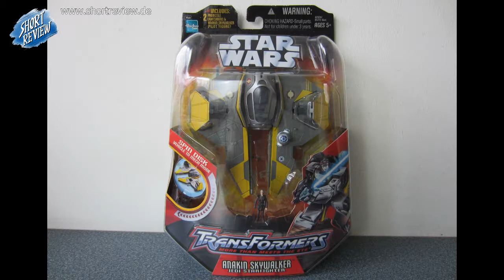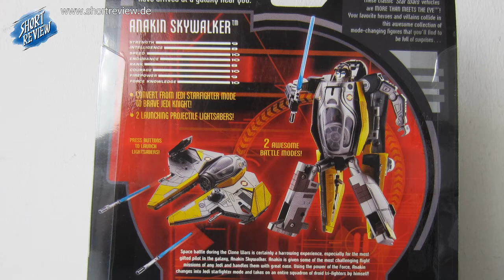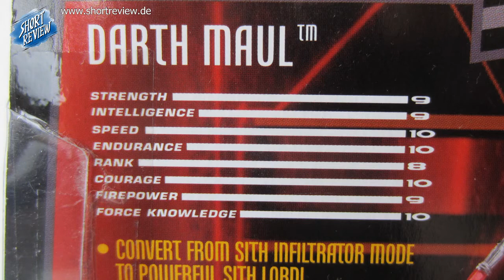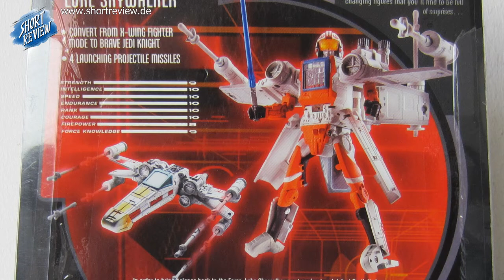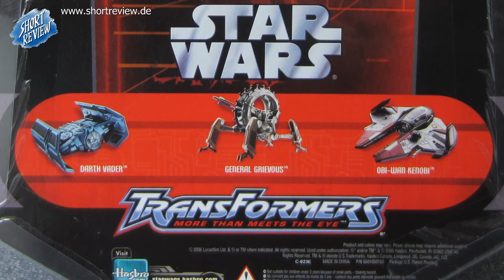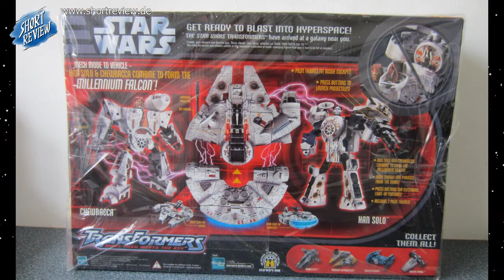STAR WARS - TRANSFORMERS CROSSOVER (SHORTREVIEW Re-View)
STAR WARS und TRANSFORMERS ... kombiniert, ein CROSSOVER ... geht das? Schaut selbst.

SHORTREVIEW